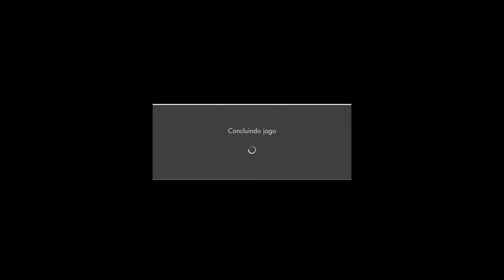Sniper Elite 4_20201229205910